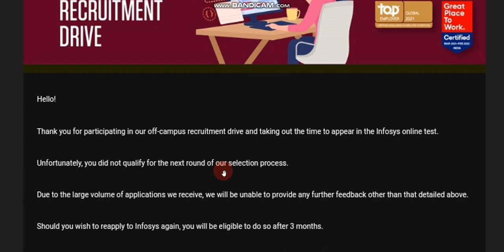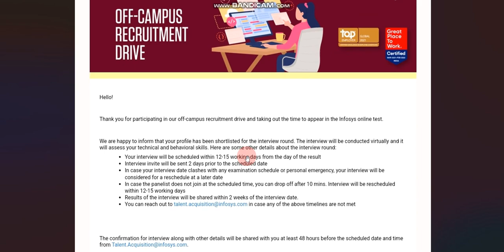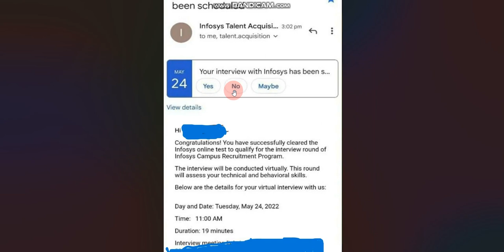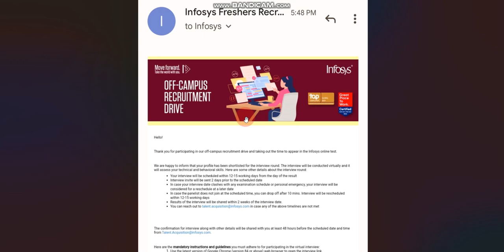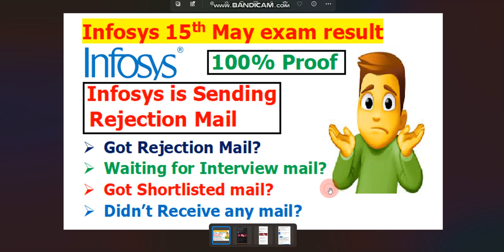Infosys 15th May exam Rejection mail | Got Rejection mail? | Didn't receive any mail? | What to do?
🔥Keywords used in this video:
Infosys Rejection mail
Infosys started sending rejection mail
Infosys 15th May rejection mail
Infosys Online exam result date
Infosys shortlisted mail for interview
Infosys Expected result date
Infosys 15th May online exam result is out
Infosys Interview date
Infosys rejection mail
Infosys selection mail
Infosys 15th May online exam
Infosys
Waiting for Infosys Interview mail